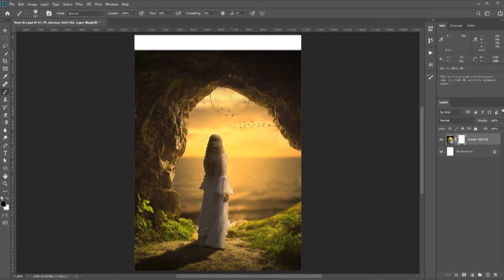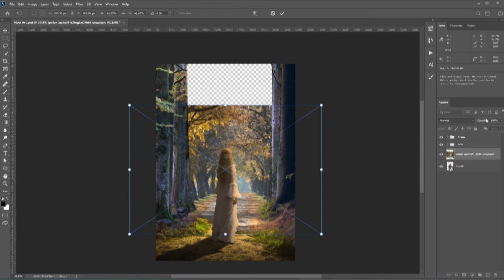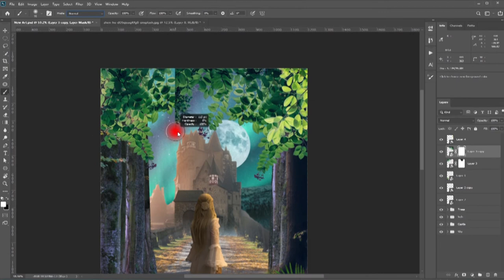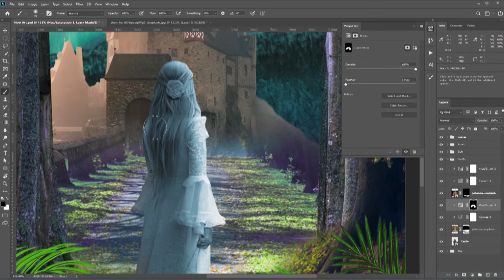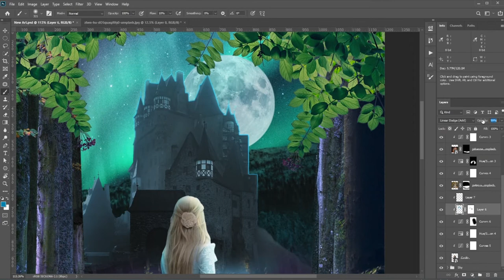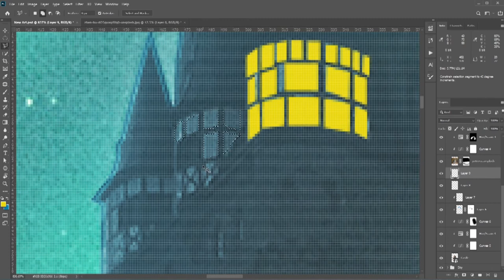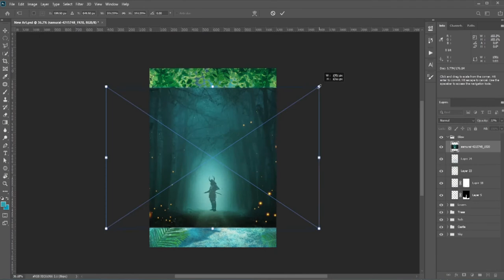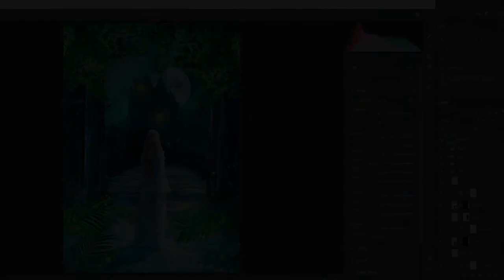Castle in the Woods - Photo Manipulation Photoshop Speed Art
In this photoshop speedart, I will show you how I created this Castle Photo Manipulation. As I mentioned in the video this type of photo manipulation takes time and it’s hard to make tutorials of it.